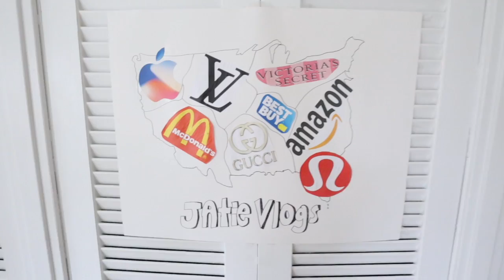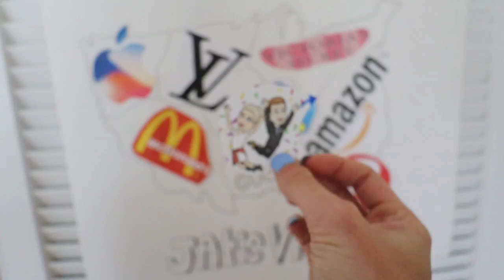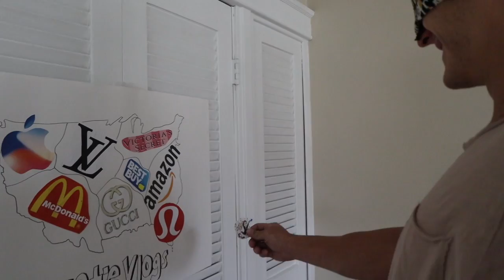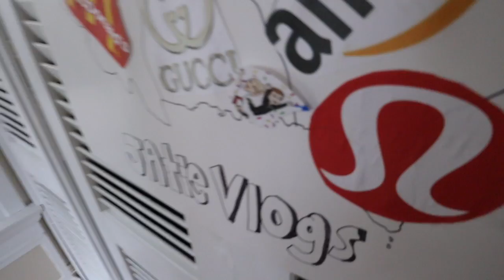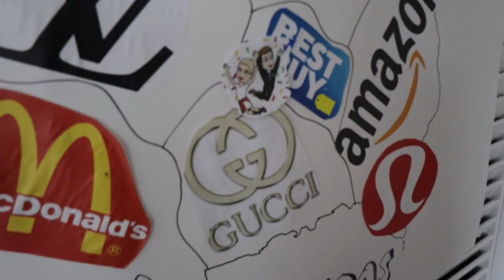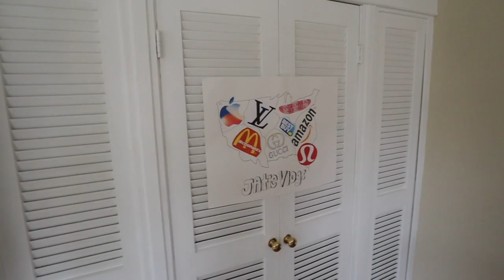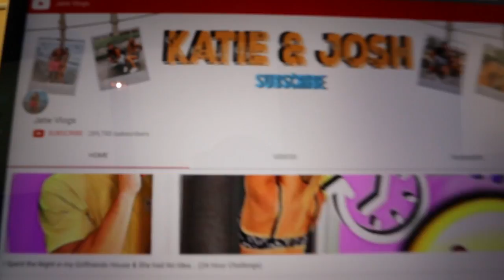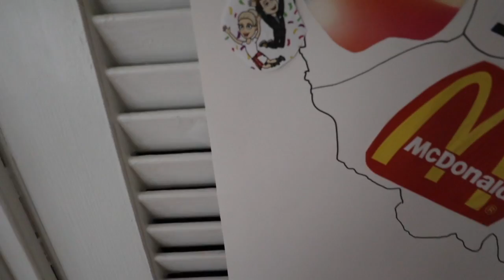Throwing A Dart At A Map & BUYING Whatever It Lands On - Challenge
Boyfriend vs. Girlfriend edition. See what Katie has to buy me and what I have to buy her!